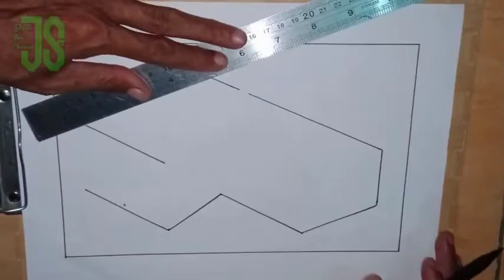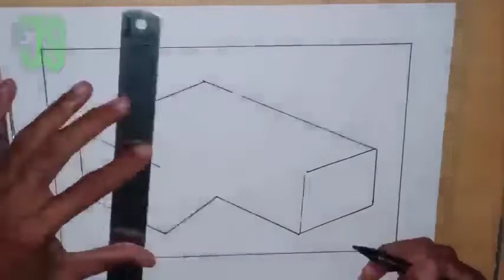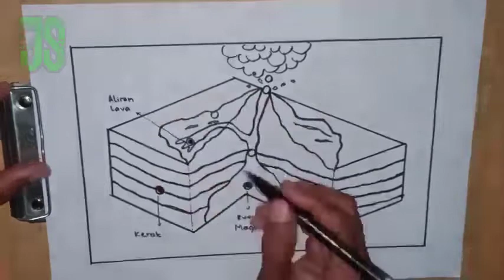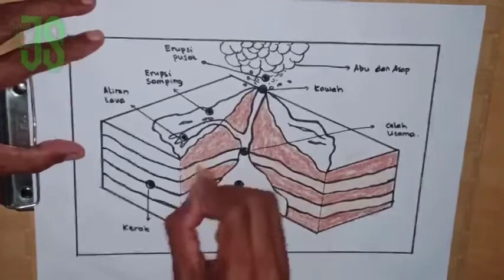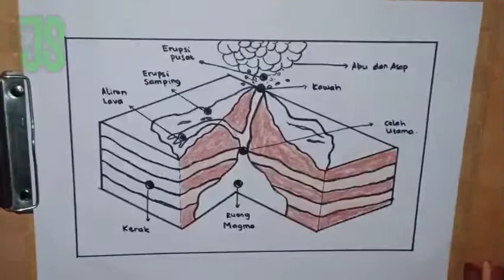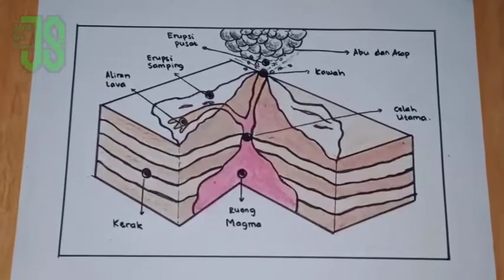Cara menggambar proses erupsi GUNUNG BERAPI|| gambar proses vulkanisme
Assalamualaikum

Kali ini saya membuat video tutorial Cara menggambar proses erupsi gunung berapi, gambar proses vulkanisme dengan sederhana menggunakan pensil spidol dan krayon

Tag.